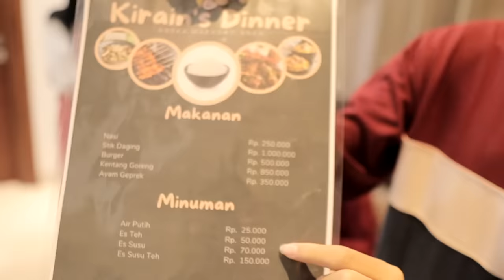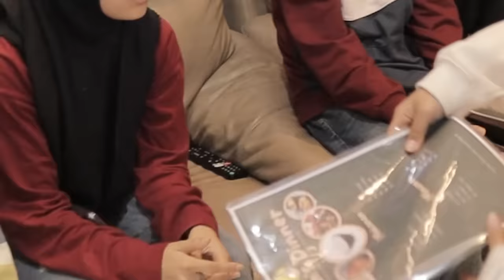PERGI KE KAREN'S DINER SUMPAH GALAK BANGET KARYAWAN NYA